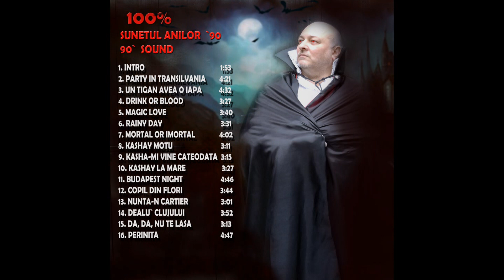Interviu Radio Romania Actualitati in emisiunea ,, SERVICIUL de NOAPTE,, cu Alexandru Rusu.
Interviu Radio Romania Actualitati, 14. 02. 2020, ,, SERVICIUL de NOAPTE,, cu Alexandru Rusu, partea intai si ,, MIEZUL PROBLEMEI,, cu Ioana Corneev. Invitati compozitorul Marius G. Dragomir si compozitorul Călin Humă, Consulul Onorific al României la Winchester (Marea Britanie).